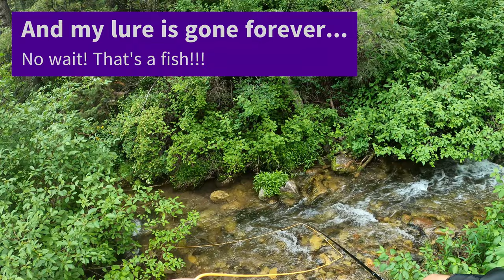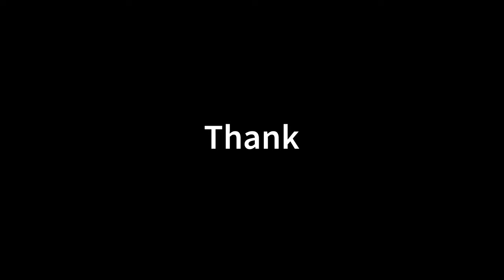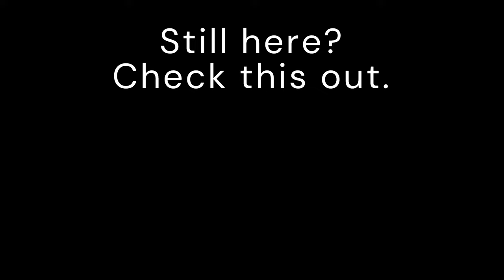Fishing SLC 2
I got on some beautiful Cut Throat Trout up in the mountains. Utah really never stops with it's beautiful mountains and scenic vistas. If Utah had an ocean I'd move in a heart beat.